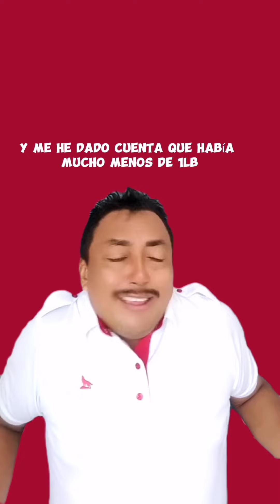CHISTES MUY CHINGONES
Disfruta contenido muy sano y muy divertido.. Comenta comparte y deja tu reacción